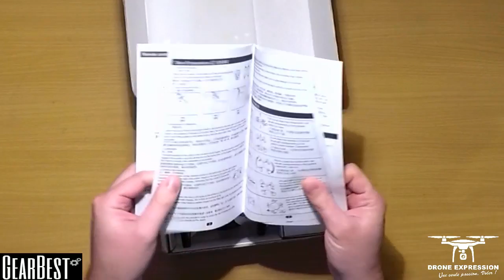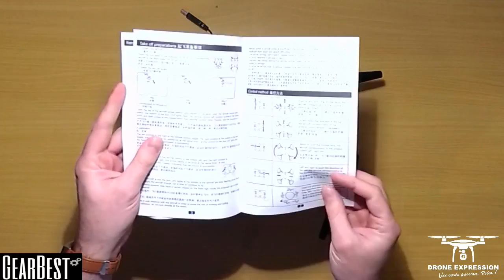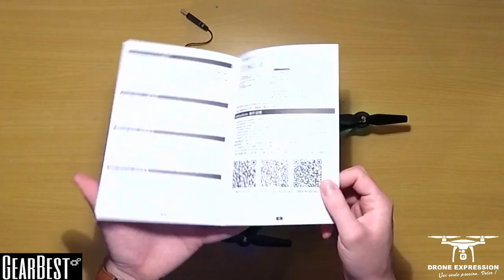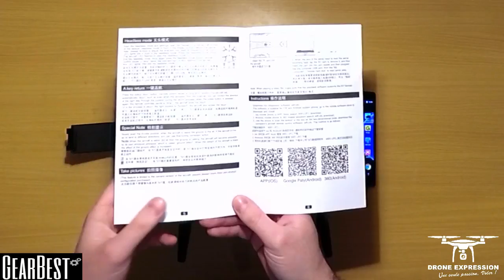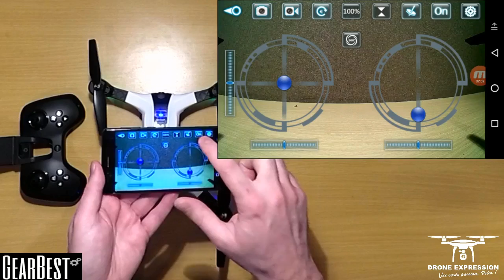XiangYu XY017 FALCON PRESENTATION UNBOXING REVIEW TEST FLIGHT GEARBEST DRONE EXPRESSION FRENCH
Voilà une nouvelle revue, avec le drone:
XiangYu XY017HW Falcon
Drone avec Bras Repliable, comme sur le DJI MAVIC.
Dimension repliée : 330mm x 215mm x 87mm
Dimension dépliée : 135mm x 175mm x 87mm
Poids 350g environ le drone + batterie
C’est un drone équipé de petit moteur Brushed avec 3 vitesses (basse - moyenne - rapide), je vous conseille la vitesse rapide pour les vols en extérieur. Et comme vous allez le voir, il se débrouille très bien avec le vent.
Il est équipé d’une batterie propriétaire de 3.7V en 900mAh qui va lui procurer une autonomie de 7-8 minutes sur le papier, mais comptez un petit peu moins. Misez plus sur 6 minutes.
Pour charger cette batterie, il suffit de brancher la batterie sur le petit cable usb fourni avec. Un voyant va s’allumer pendant la charge. Une fois la charge terminée, le voyant s’éteint. Le temps de charge est d’environ 60-90 minutes.
Ce drone a bien sûr le maintien d’altitude. Le drone va donc gérer sa hauteur par rapport au sol, mais attention, pas sa position, car il n’a pas de GPS.
Il fait aussi des flips à 360°, c’est un gadget, mais ça épate toujours les enfants. Il y a aussi le décollage et atterrissage auto, le mode Headless, un bouton retour vers la télécommande.
La télécommande  fonctionne avec 3 piles LR06. Elle est en 2.4Ghz, avec une portée de 50-100 mètres. Elle est en mode 2. Elle peut accueillir un smartphone de 5.5 pouces maxi.
Ce drone existe en 2 couleurs. Noire ou Blanche.
Il y a plusieurs version de ce drone:
- Sans Caméra
- Avec Caméra de 0.3mp
- Avec Caméra de 2mp
- Avec Caméra de 2mp en objectif grand angles
Son prix varie de 26 à 35€ environ
Moi je vous présente la dernière version, soit avec une caméra de 2mp en 720p objectif grand angle. Cette caméra va vous permettre de prendre des photos et des vidéos. Le retour vidéo se fait en wifi sous application Android ou IOS. L’application s’appelle WIFI UFO Vous pouvez la télécharger à partir du QR CODE qui se trouve dans la notice.
Voilà, je vous laisse voir ma vidéo pour avoir plus de détails.
Bon film
Greg
Pour ceux qui sont intéressé par ce drone, voici les liens et coupons utiles :

N’hésitez pas à rejoindre notre communauté sur Facebook.

Sur cette page, nous avons un partenariat avec le site de vente en ligne GEARBEST, ce qui nous permet d'avoir des coupons de réduction très intéressante spécialement pour les membres.